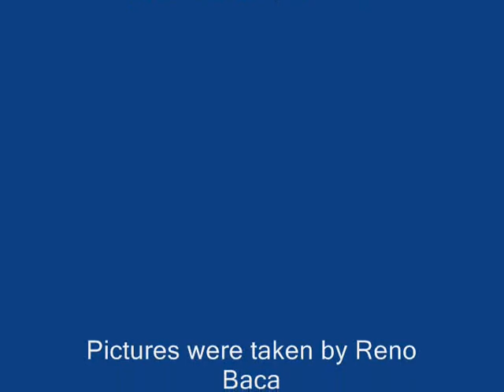Butterfly Pavilion Short Video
A short video with pictures of various plant & insect specimen. (A fish and a bird too!)